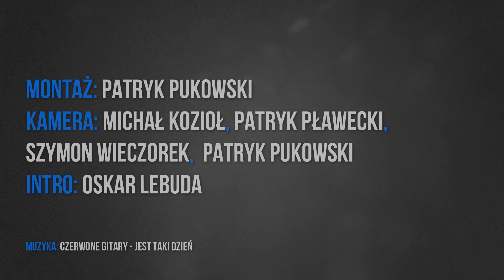III ŚWIĄTECZNY KIERMASZ RODZINNY - 13.12.2013 - ZSTiO MERITUM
ZSTiO Meritum
13 grudnia 2013